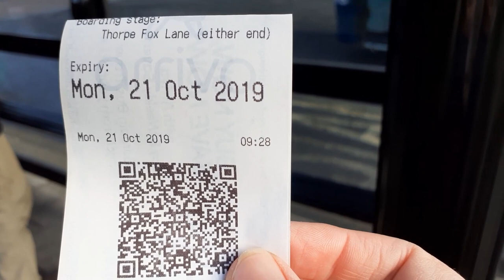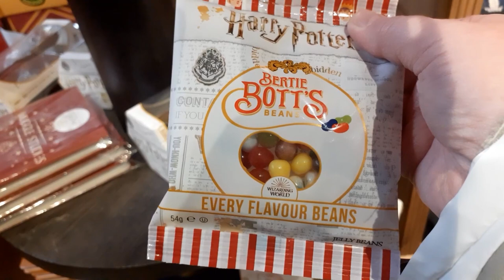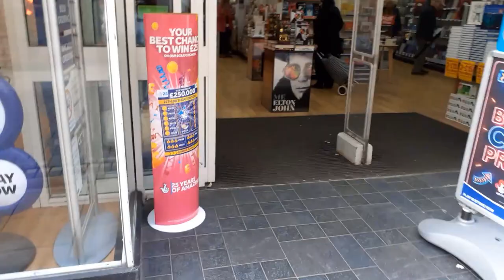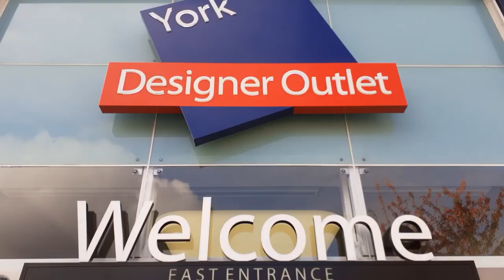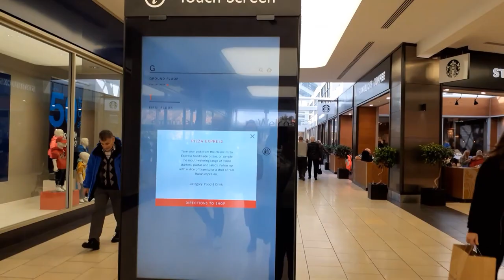Judes World Extra in York and getting stuck at the level crossing!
join me for a slightly longer than usual vlog...….. I visit the Harry Potter shop, Wh Smith, and the Designer outlet in York...… and I got stuck at the level crossing!